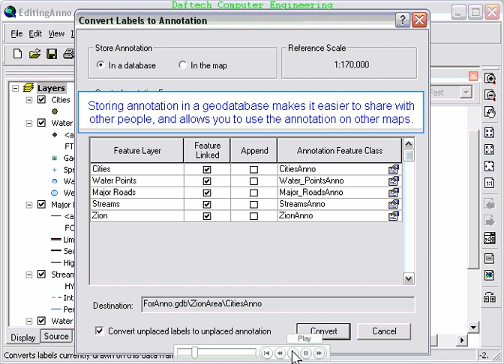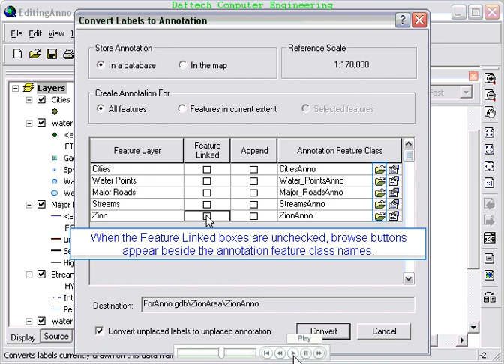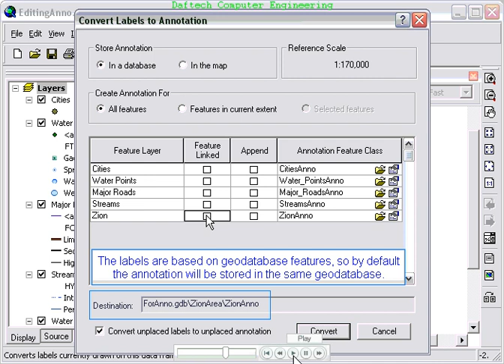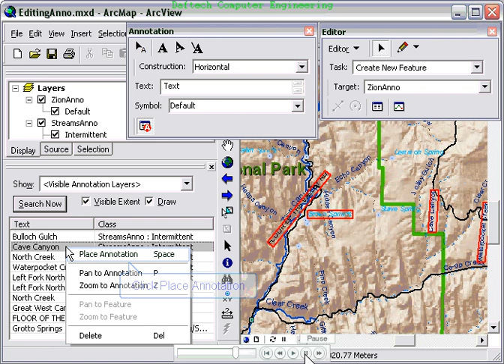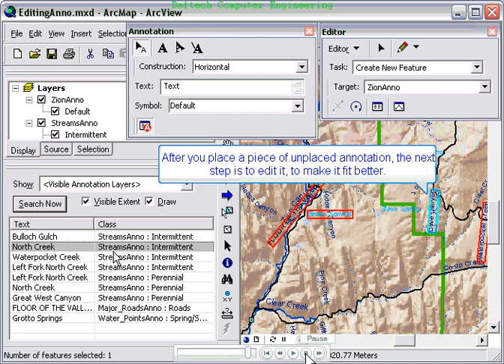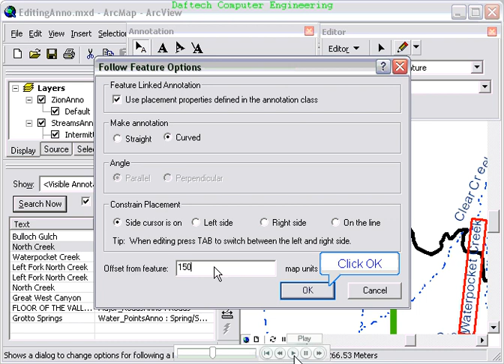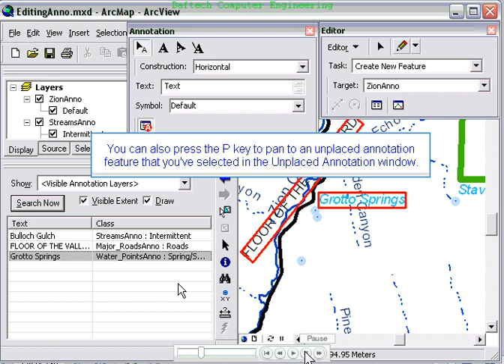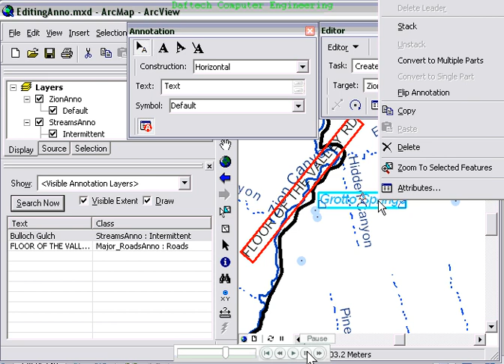ArcGIS tutorial Part 6 2 [ How to prepare Reference Scale for a map ]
How to prepare Reference Scale for a map!